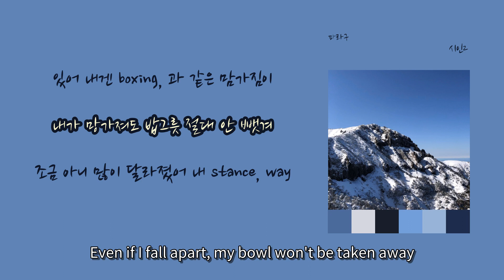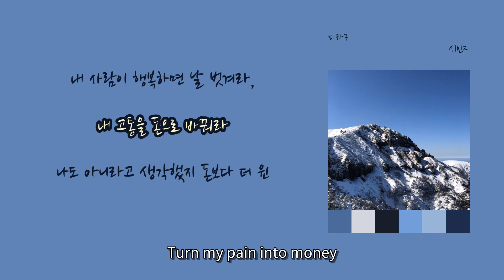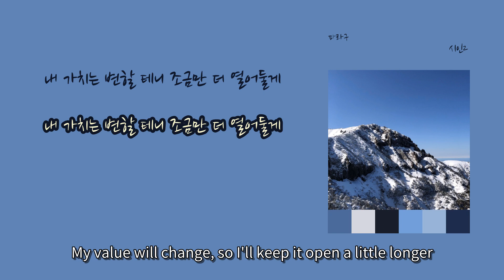[LyricVideo/가사비디오] 파라구(paragoo) - '시인2(Poet2)'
1. 숏폼으로 음원홍보 방법이 있어요
2. 스포티파이,유튜브마케팅에 내 음악을 홍보하는 방법도 있어요

이 곡은 파라구(paragoo) - 시인2(Poet2)에 수록된 랩/힙합 장르의 "시인2(Poet2)" 입니다.

가사:

그 꿈 아직 살아있는 채로 나는 걸어
이젠 내겐 물어보는 사람들도 조금 줄어
내가 받는 돈이 늘어갈수록 더 흐려?
져도 내겐 수단이 변할 뿐, 계속 벌어
있어 내겐 positive, 난 뚫고 나가 내 아집이
못한다, 안된다 라는 부모님 말을 다 밀치고 등져
있어 내겐 boxing, 과 같은 맘가짐이
내가 망가져도 밥그릇 절대 안 뺏겨
조금 아니 많이 달라졌어 내 stance, way
지킬게 많아졌어, 내 책임이 늘었을 땐
내가 달라지더라고, 절대로 안 뺏겨
내가 달라지더라도, 절대로 안 뺏겨
비켜비켜 알아내 갈 길, 돈과 행복을 챙겨
삐끗삐끗 지쳐도 걸어, 이젠 내가 다 끌어
파라구 99 아니고 94, 이젠 정말 다 컸어
울어도 안 쪽팔려, 내 사람 챙기면 됐어
24시간은 오바, 21시간을 work
일한 날을 체크하니 테이블 위 달력이 더러워
아직 근데 멀었어, 내 목표는
저기 위에 있는 가짜들 대신 내가 서는 것
안성을 거쳐 제주 날아 다시 성남 city
내 다음 계획은 서울에다가 차려 home sweet home
에 작업실 떡 하니 차려내 친구들을 초대하는 것,
돈으로 사랑스러운 돈을 더 더 더 찍어내는 것
시간을 갈아 돈을 만들었지
근데 하나가 예상밖에 더 나오더라
그건 행복 그리고 사랑,
내 사람이 행복하면 날 벗겨라,
내 고통을 돈으로 바꿔라
나도 아니라고 생각했지 돈보다 더 윈
아무것도 없다고 근데 생각이 짧았지
내 가치는 변할 테니 조금만 더 열어둘게

돈 닿는 대로 살게 돼버렸어
근데 아직 끝나지 않았고, 여전히 도전하고 있어
무대 아래에서 구경하지 못해, 건방진 태도일지라도 무대 위에서 시작하려고 해

아직 여전히 음악을 하고 있어
하지만 지켜주고 싶은 소중한 사람들이 많아져서 돈을 열심히 벌고 있어
여전히 내 꿈은 시인이고, 음악인이야
또 다시 만나자.

i'll come into the checks.

I'm still doing music
But there are more precious people I want to protect, so I'm making a lot of money
Still, my dream is to be a poet and a musician